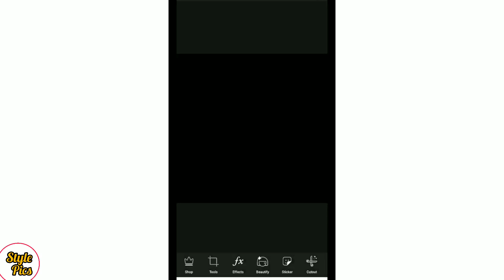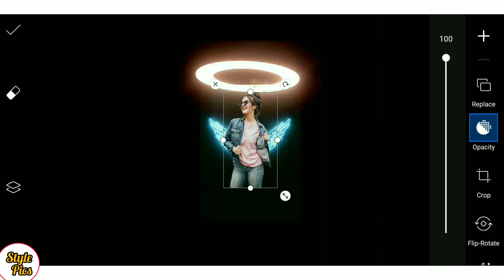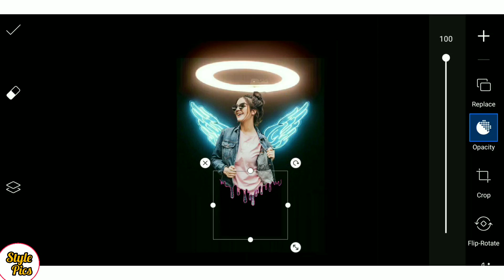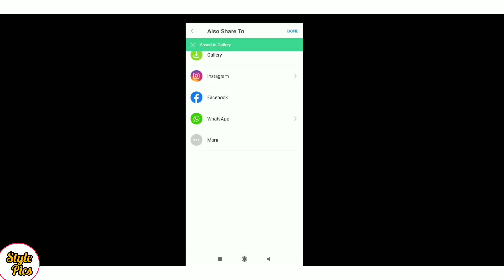Girls Picsart Creative Photo Editing Tutorial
beraediant

*Picsart Editing For Girls
*Picsart Editing New Style Girls
*how to make photo edits
*how to make photo edits on iphone,
*how to make photo edits on picsart
*how to create picsart photo
*how to create your own signature *photography logo in picsart,
*how to create cartoon photo in picsart
*PicsArt editing
*PicsArt
*PicsArt tutorial
*PicsArt cartoon
*How to make PicsArt photo editing
*How to make PicsArt edits
*How to make PicsArt stickers
*How to edit photo in PicsArt
*How to make photo edits in like professional
*How to edit photo in PicsArt cartoon
* Picsart Girls Photo Editing
*Girls Editing Picsart
*Picsart Girls Editing
*New Stylish Photo Editing
*Girls Photo Editing Picsart

Spread love.
Videos.